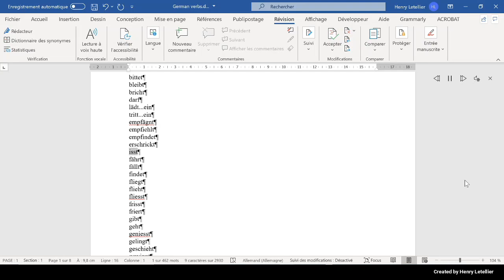fährt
This is the Microsoft Hedda voice that is reading the word fährt